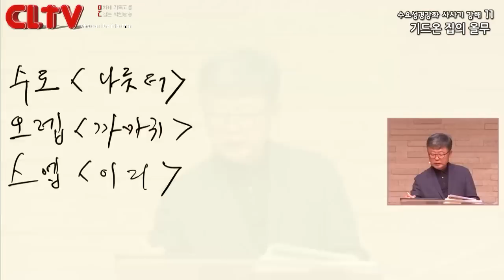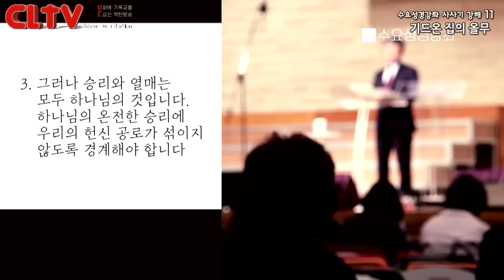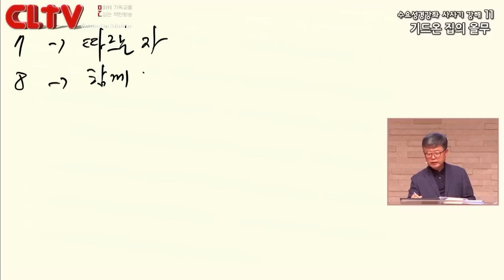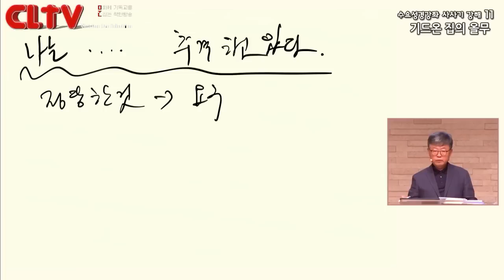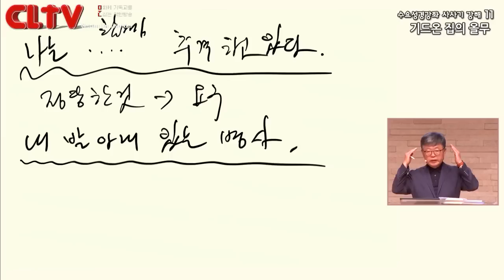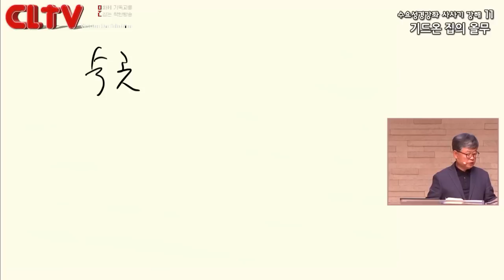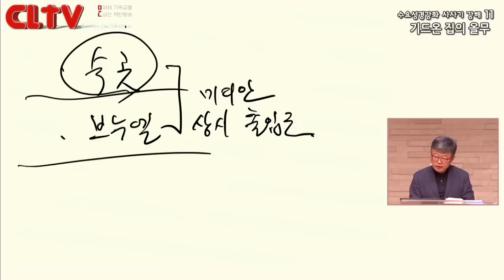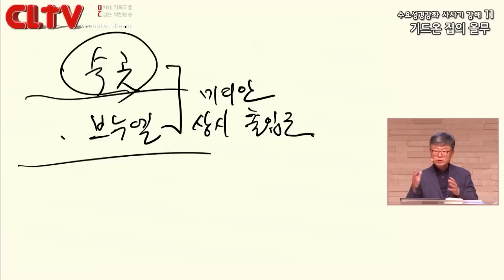CLTV 파워강좌ㅣ송태근 목사의 사사기 (11회) '기드온 집의 올무'